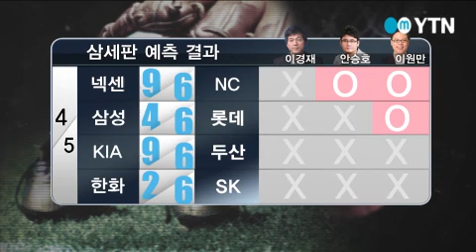국왕컵 결승전, 세기의 대결 `엘클라시코` [스포츠24 311회] / YTN DMB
◎ 하이라이트- UEFA 챔피언스리그 8강 2차전 / 첼시 2 : 0 파리 생제르망- UEFA 챔피언스리그 8강 2차전 / 도르트문트 2 : 0 레알 마드리드- UEFA 챔피언스리그 8강 2차전 / 바이에른 뮌헨 3 : 1 맨체스터 Utd- UEFA 챔피언스리그 8강 2차전 / AT 마드리드 1 : 0 바르셀로나◎ 축구 삼세판 - 4월 12일 (토) / 전북 vs 울산- ...